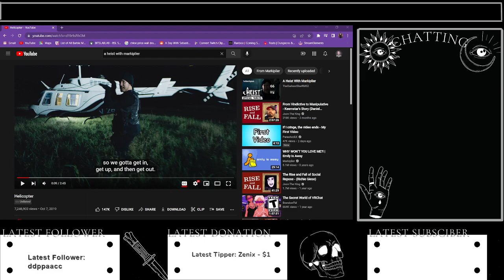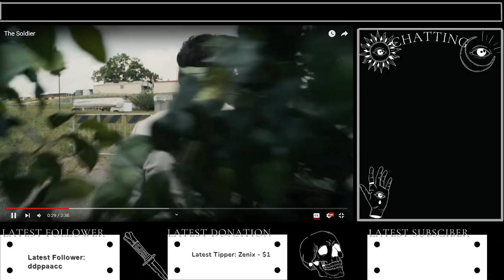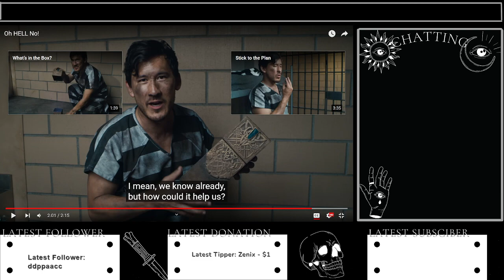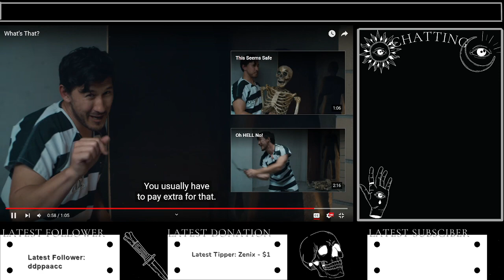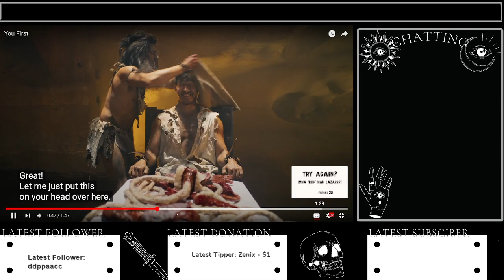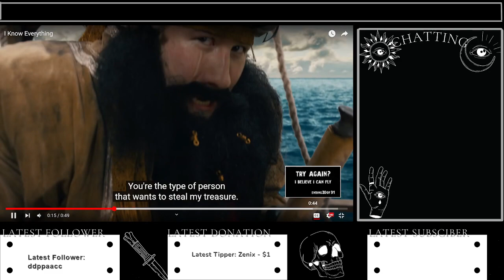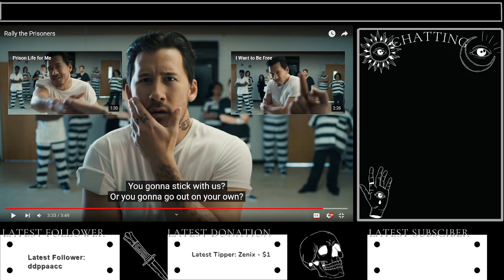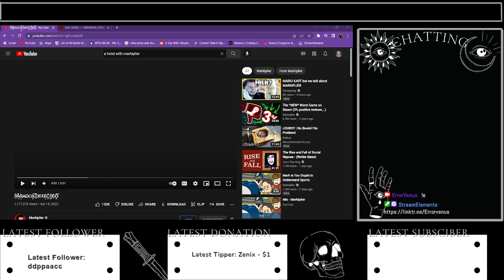Back to dice messing up a heist Part 2 — 19/04/2022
Credits SPOILERS AS ALWAYS